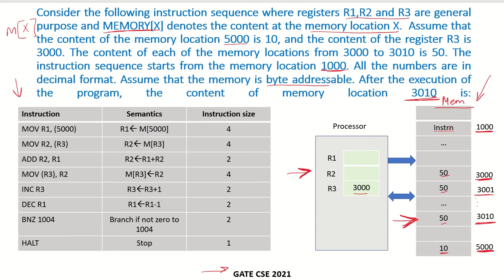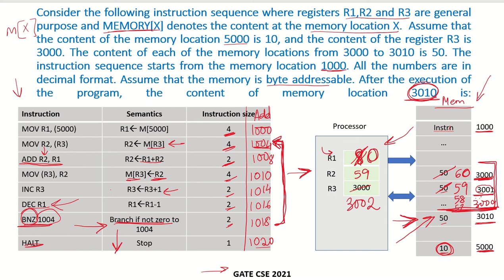CO23d - Solved example 4 | Instruction Set Architecture | GATE